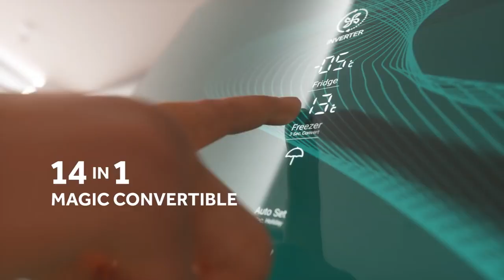Haier Magic Convertible ~ Big Bottom Mounted Refrigerator ~ The Lift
Haier has launched a three-film TVC campaign, based on its newly introduced range of ‘magic convertible big bottom mounted refrigerators’. The films highlight the ability of the product to equip with different temperature settings, to keep food fresh.

The films showcase a dialogue between a scientist and a consumer, wherein the former calls out the latter by lecturing them about what could happen to food products, if not kept at the right temperature. The consumers then shut off the scientist, since they own the Haier refrigerator which adapts to different temperatures of cooling.

“The idea we have is that today’s homemaker is smarter and always up-to-date with the latest technology for their homes. The campaign raises the question of why ice cream, chicken, and fish should be stored at the same temperature. Haier’s new 14-in-1 Magic Convertible is created, keeping in mind that every product deserves the right temperature.”

“At Haier India, we always believe in keeping innovation and creativity at the forefront, as we think on behalf of our consumers and our vision is to constantly delight them. This new TVC captures the light-heartedness of the sometimes-unsolicited advice that consumers receive. With our industry-first innovation, we wanted to keep it simple by making advanced technology easy to operate for the everyday consumer - just at the turn of a knob. With this campaign, we want to ensure that consumers eat healthy, nutritious food, no matter what the outside temperature is and our new range of the big bottom mounted refrigerators delivers them that and more.”